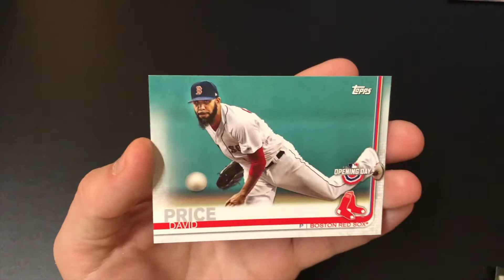Topps Opening Day 2019 Pack 6